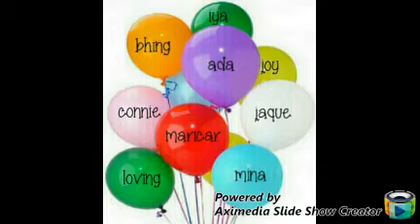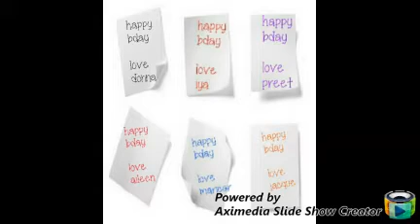My Day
Its my birthday celebration